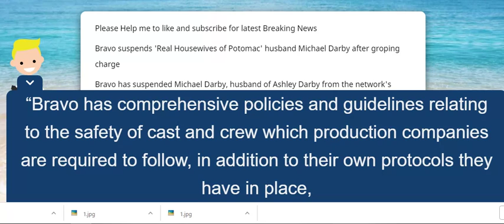Bravo suspends 'Real Housewives of Potomac' husband Michael Darby after groping charge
Bravo has suspended Michael Darby, husband of Ashley Darby from the network's "Real Housewives of Potomac" series.

The news comes after Darby, 59, was charged with groping a cameraman while the show was filming in Potomac, Maryland, on Sept. 1.

In a statement to USA TODAY Saturday, Bravo said the network takes all allegations seriously.

“Bravo has comprehensive policies and guidelines relating to the safety of cast and crew which production companies are required to follow, in addition to their own protocols they have in place,” the statement read. "Bravo and Truly Original, the production company for 'The Real Housewives of Potomac,' have suspended filming with Michael Darby.”

Truly Original echoed the importance of safety in a statement to USA TODAY.

"Immediately upon learning of these allegations, we commenced a thorough internal review and, per our protocol, took all appropriate steps to ensure the safe working environment and safe forum for communication for everyone associated with the production," the statement read. "The review is ongoing and we are not able to comment further."Source :